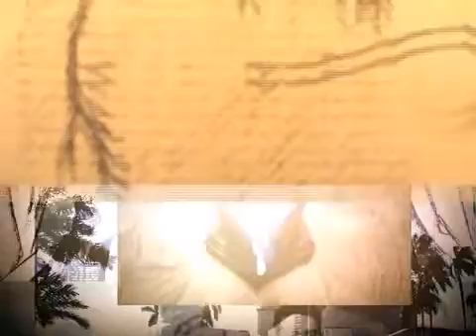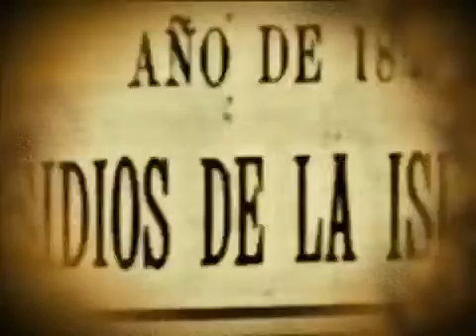Cuba Martí el verso y la estrella